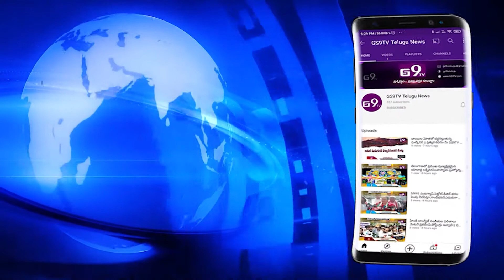ఉచిత వైద్య శిబిరాన్ని ప్రారంభించిన హైదరాబాద్ నగర పోలీస్ కమిషనర్ అంజనీకుమార్ || GS9TV TELUGU NEWS